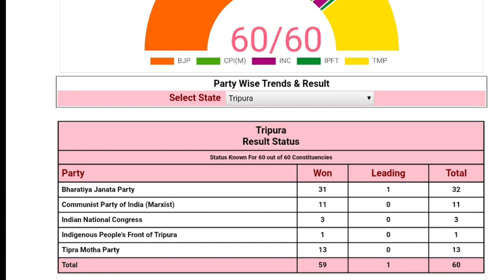Tripura Election results latest update.